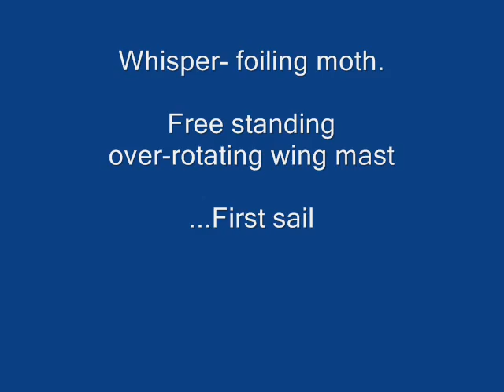whisper on the web.wmv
foiling moth